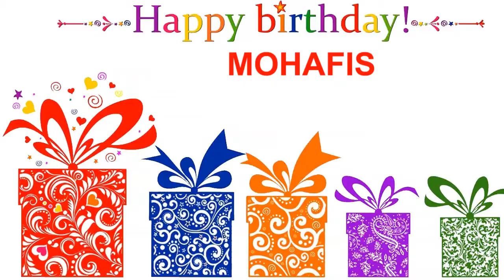Mohafis Card Tarjeta - Happy Birthday